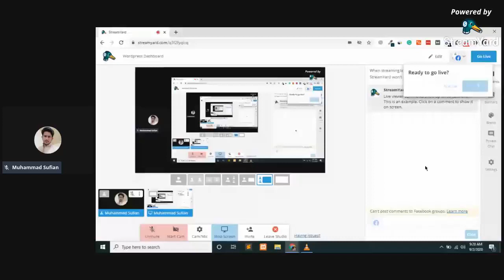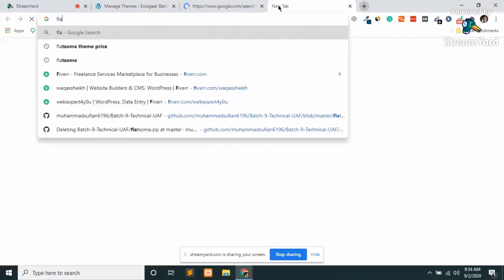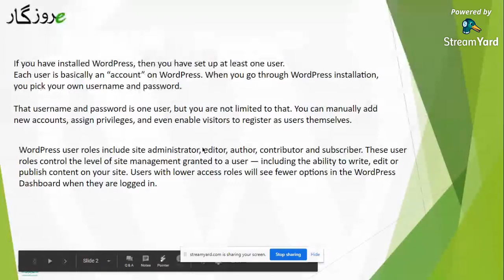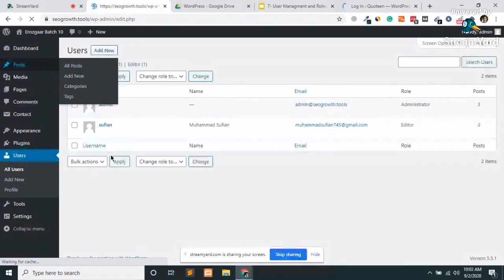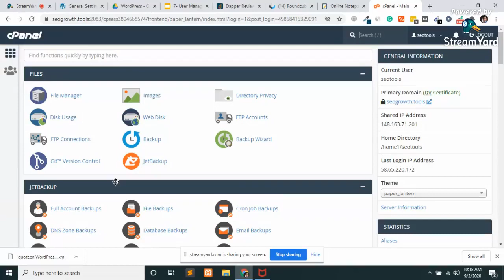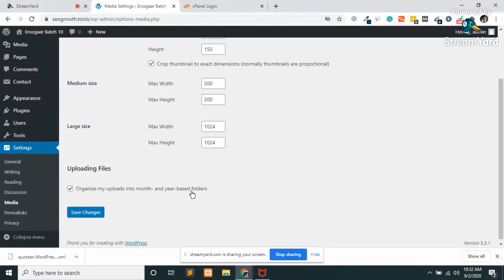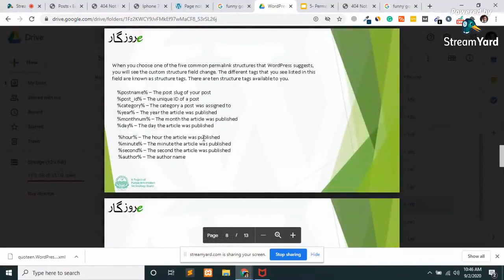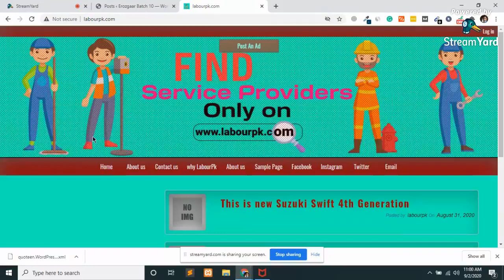Lecture 17 | 02-09-2020 | WordPress Dashboard 4th lecture